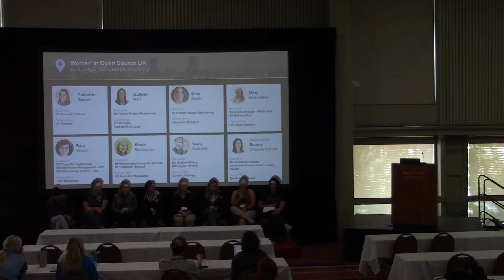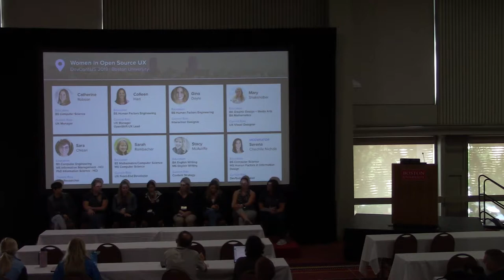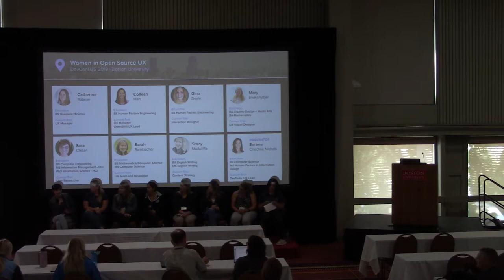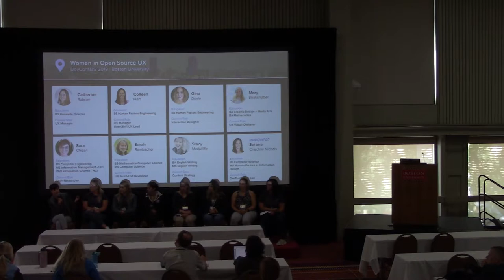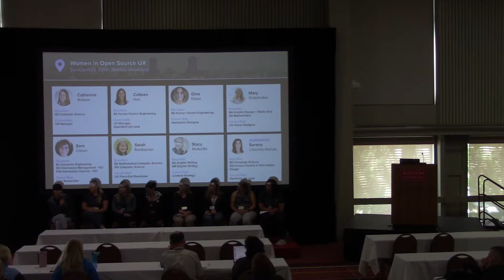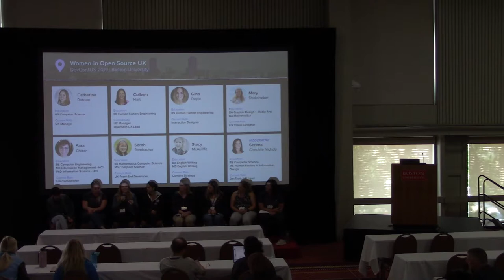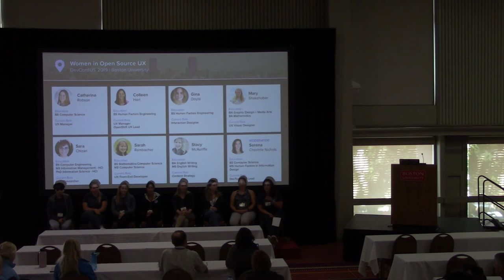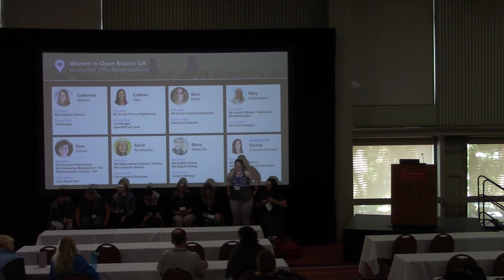Women in Open Source UX Panel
Panelists: Catherine Robson, Serena Chechile Nichols, Coleen Hart, Sara Chizari, Gina Doyle, Mary Shakshober, Stacy McAuliffe, and Sarah Rambacher

Are you currently in the UX field or considering making a career move? Are you curious about user experience workflows in the context of open source community? In your professional journey, your success flows from your own achievements to your ability to mentor, influence and inspire others. What does it take to be perceived as an Open Source UX? Join our panelists to hear their insights about their own career paths, goals and lessons learned.

Attendees thinking of how to progress as an individual contributor, leader or manager in UX will be armed with advice on how to leverage their experiences and networks to identify where they want to go in their careers. Participants are encouraged to engage in discussion and ask questions.